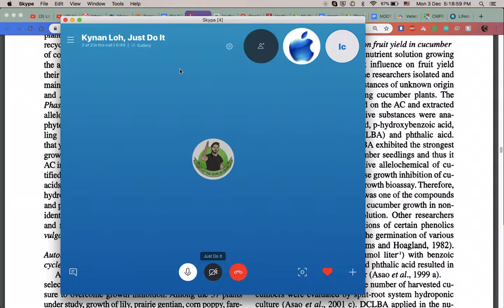Hearthstone duel [Priest/Mage]